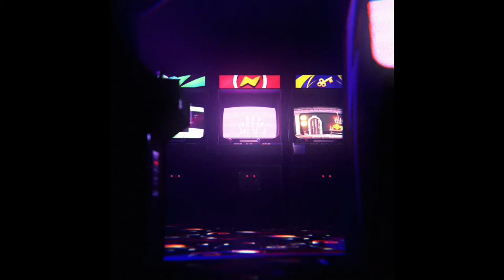망서 객잔 회안 몬스터 퇴치 퀘스트 2 - 원신 Genshin Impact